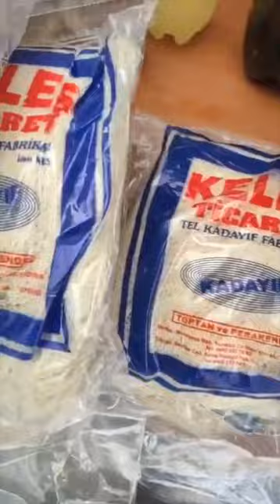Aşkale'de Ramazan 12. gün